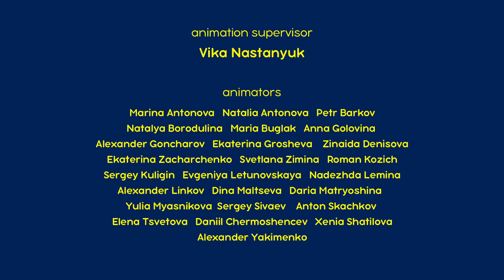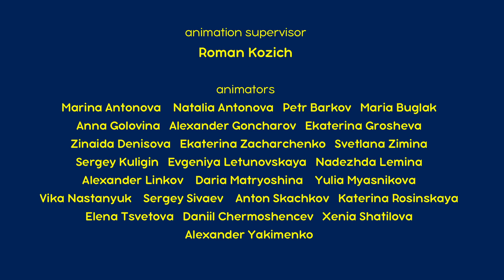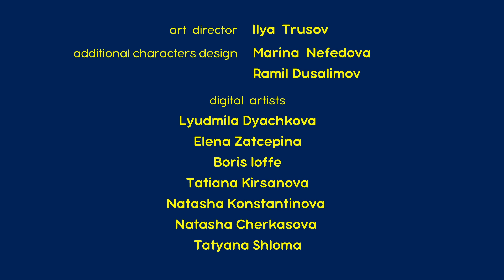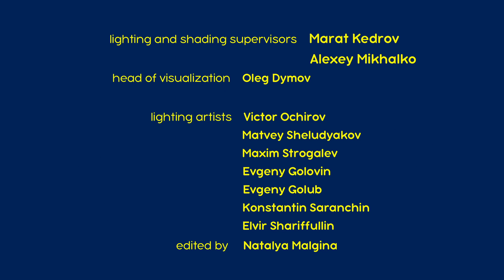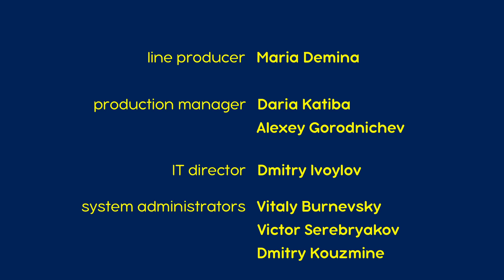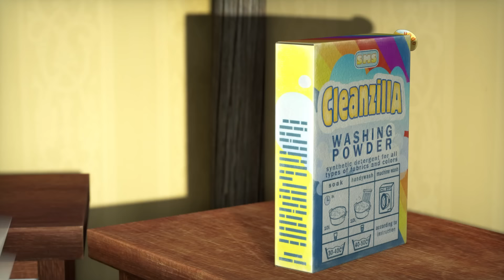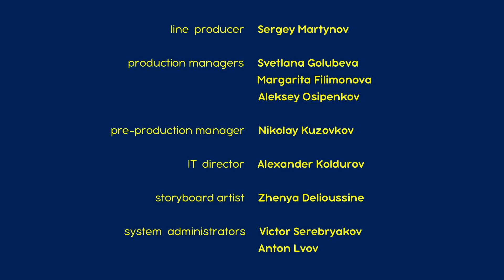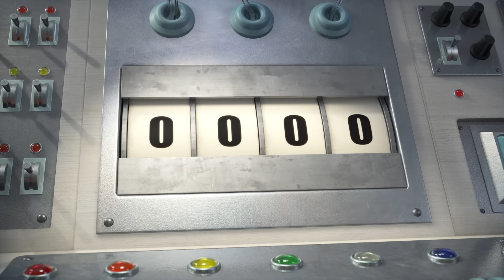מאשה והדוב 👱‍♀️🐻 אסונות עונה 👑🐺 אסופת סרטים צויירים 📺 החדש הפרק את ראה! מגיע ב4 לאפריל!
✔ משחק גולף נפלא לשלושה ⛳️  (פרק 66)
✔ ילדים חדשים באים לשכונה 🐺🐷 (פרק 69)
✔ להציל את המלכה! 👑 (פרק 75)
✔ פנינו לשלום! 🛸 (פרק 65)
✔ רוקדות עם זאבים 🐺 (פרק 5)
✔ עסקי הקופים 🍌 (פרק 74)
✔כאן לשירותכם 🤖  (פרק 60)
✔ כל הקודם זוכה 🦹‍♀️ (פרק 86)
✔ איזה משחק נהדר ❄️🏒 (פרק 71)
✔ ואקשן! 🎬 (פרק 42)

להירשם!